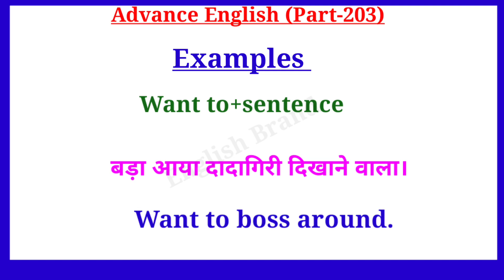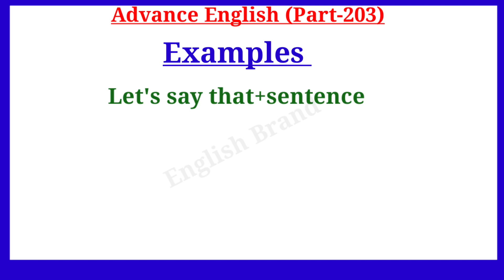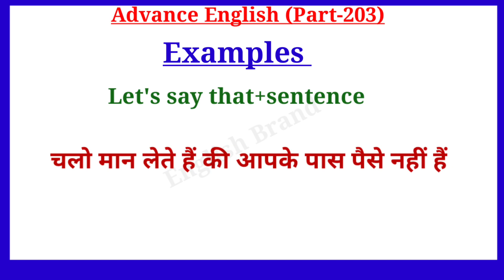Advance English Structure Part 203 ।। Advance Spoken English ।। Spoken English Advance Structure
Advance English Structure Part 202 ।। Advance Spoken English ।। Spoken English Advance Structure

Your Quories-:
1. advance english
2. advance english structure
3. advance english structure in hindi
4. advance english in hindi
5. advance english structure daily use
6. advance english for spoken practice
7. advance english conversation
8. advance english vocabulary
9. advance english phrases
10. advance english for beginners
11. advance structure for Spoken english
12. advance structure in english
13. advance english daily Use
14. advanced english structure
15. advanced structure in english
16. advanced english structure daily use
17. advanced structure for spoken practice
18. advanced english
19. advanced structure
20. advance english spoken classes
21.english speaking practice
22.english advance structure
23.english structure for spoken english
24.english structure
25. spoken english
26. translation in hindi to english
27. translation in english to hindi
28. english Advanced structure
29. Advanced Spoken English
30. advance structure in english